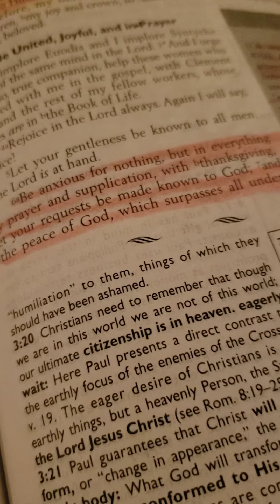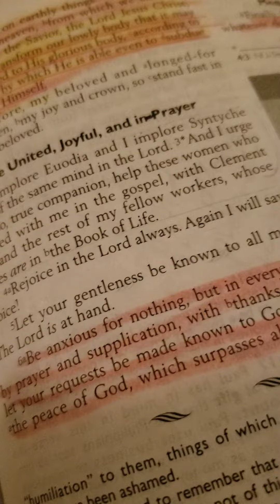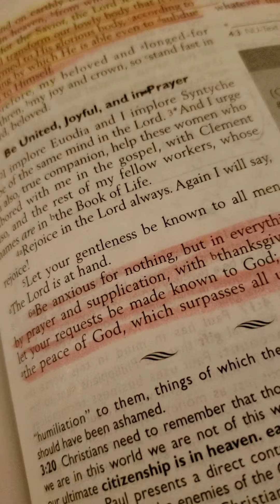31 Days of Prayer with Coffee and T '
Don't worry be prayerful!